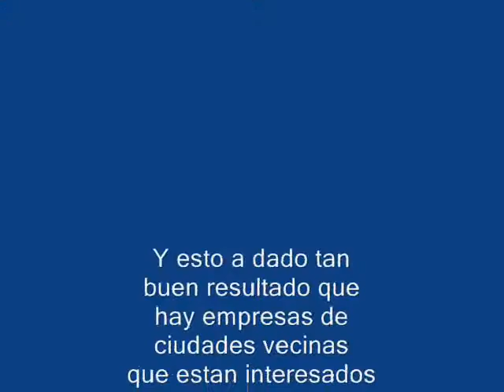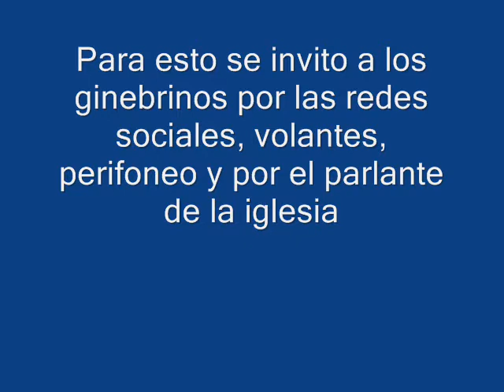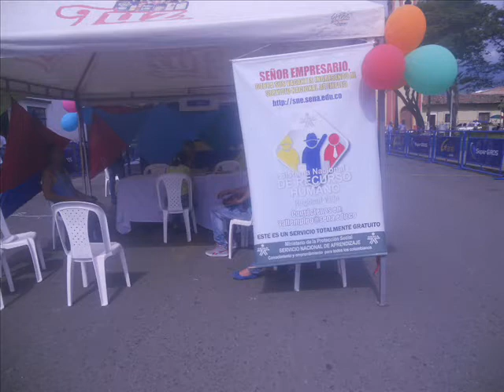SUCEDIO EN EL PUEBLO MAS LINDO DEL VALLE DEL CAUCA GINEBRA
El Alcalde Camilo José Saavedra cumpliendo lo prometido cuando era candidato a la Alcaldía , en el mes de Octubre del 2013 realizo en su municipio Ginebra la primera Feria del Empleo,como resultado de algo que empezó  a mediados de 2013 cuando el nombre de Ginebra fue llevado a una Feria Empresarial en la ciudad de Cali  para pasar a extensas reuniones con empresarios y convencerlos de la importancia de nuestra gente, de la calidad humana y capacidad de trabajo.Por primera vez un Alcalde de Ginebra  trae a nuestro municipio mas de 12 empresas ofreciendo trabajo.